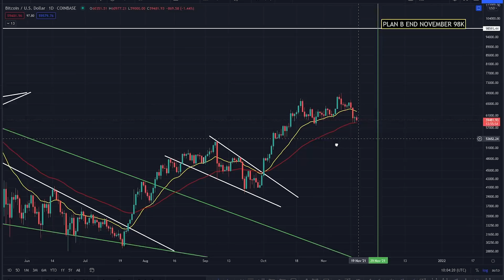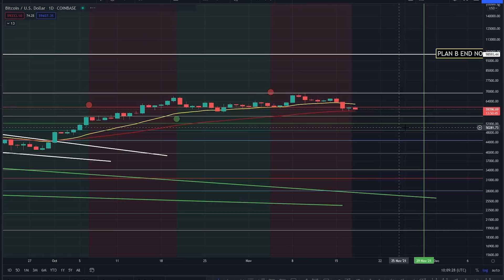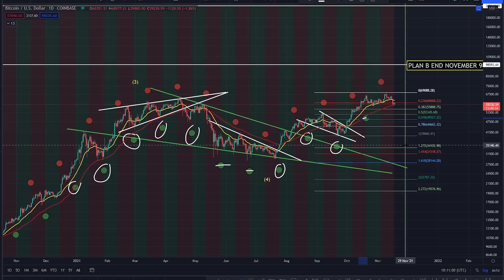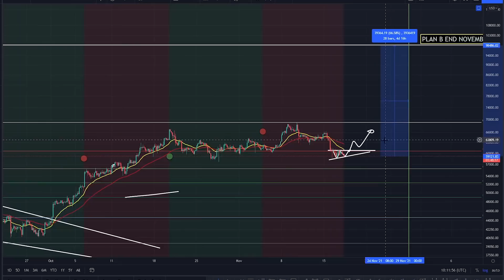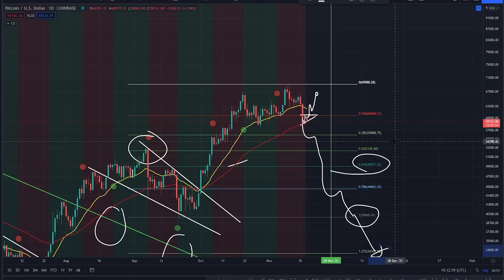THE ROAD AHEAD TO 200K! - BTC PRICE PREDICTION - SHOULD I BUY BTC - BITCOIN FORECAST 200K BTC